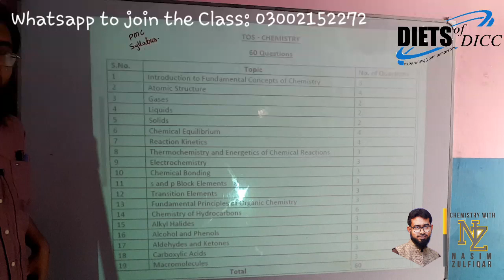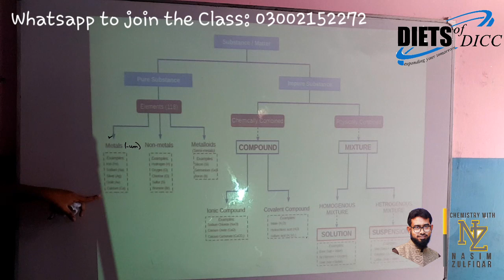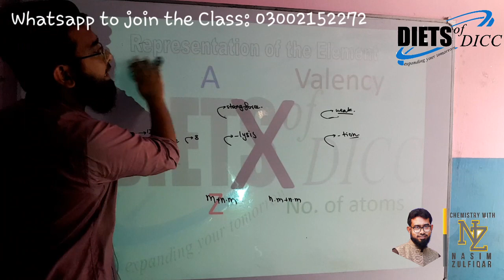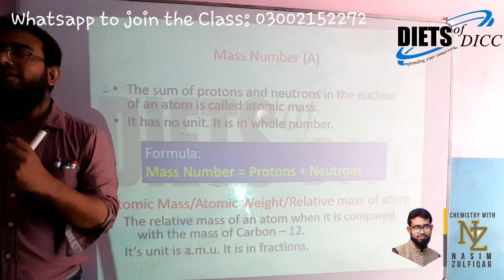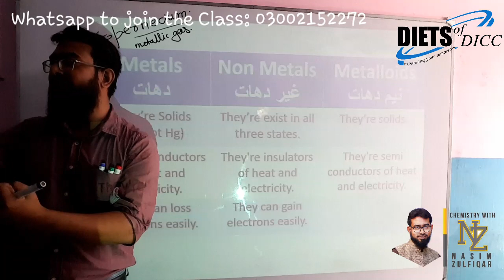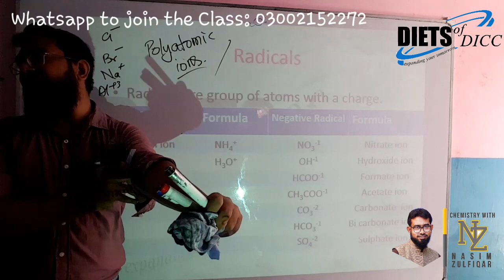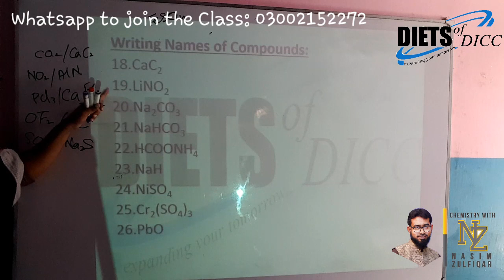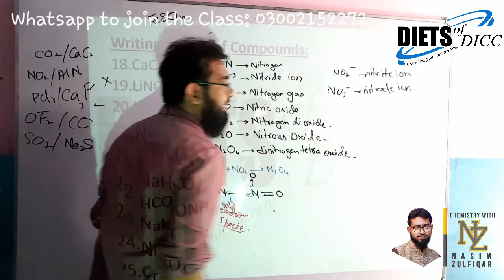ABC of Chemistry || Part-2 || ECAT-MDCAT Lecture